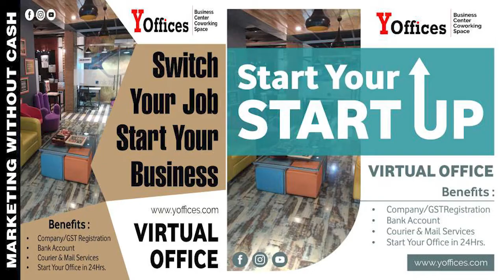Virtual Office & Shared Employees In Jaipur | Shared & Furnished Office Spaces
Yoffices Is Expanding

Bina kiraye ki dukkan
Bina kiraye ki dukaan 1-

Virtual office or shared working spaces have come a big way in India. Entrepreneurs, startups, freelancers etc., are going for shared workspaces. Co-working spaces provide state of the art infrastructure and facilities with various flexible hourly, monthly and yearly plans - making it a suitable option for professionals across pay scale.

D.O.P :- Samarth Singh
Creative Director :-  Rupa Thakur
Editor :- Rupa Thakur
Production :- Yoffices
Recording Studio :- Y Studio